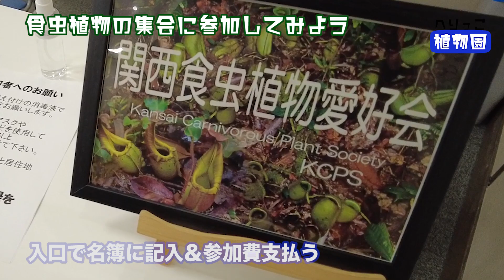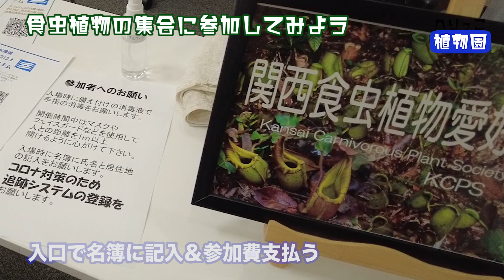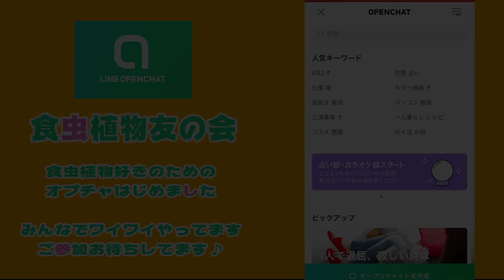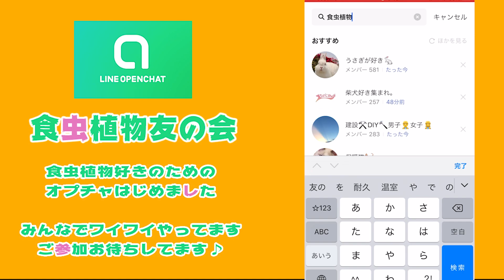こんなイベントがあるって知ってた？食虫植物の集会の全貌に迫る。食虫植物愛好者の集いは怪しい？危ない？怖そう？毎度繰り広げられる猛者達による本気の大人ジャンケンに参加せよ！【第108回関西集会潜入】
へりっこです。
先日、関西食虫植物愛好会の第108回関西集会に参加してきました。
今回の動画は、全国で開催されている食虫植物の集会の周知と、参加されたことのない趣味家の皆様向けに「集会ってなんぞや」に迫ります。

関連情報

へりっこオンライン出没場所

こちらでは食虫植物以外の日常の事などもつぶやいています。
LINEオープンチャットの食虫植物友の会は初心者さんもお気軽におはいり下さい。
育て方などがわからない時の場としてもお使いいただけます。
イベントや自生地報告・告知もあります。ご参加お待ちしております！
へりっこ販売所
食虫植物愛好会・へりっこ植物園のアイテム販売所です。
食虫植物のオススメ販売サイト

※どちらもへりっこがよく利用しているサイトです。
海外からのお取り寄せなども出来ますよ！
どうしても欲しい種類が手に入らない時にも親身に対応してくださいますよ！
レア品を手に入れる方法の手段としてもどうぞ。
普段からたくさんの種類が売ってるので目の保養に見に行ってみてね。

食虫植物の団体

※1,2か月に1度、趣味家の交流の場として開催。
自生地の報告などのイベントや植物展示品、分譲品がたくさん並びます。
即売会では趣味家が育てた苗を購入することもできます。
お家で増えちゃった食虫植物お持ち寄りくださいね！

◆プロフィール
名前 : へりっこ
通称 : へりさん、へりちゃん
1985年8月26日生まれ　大阪府
食虫植物と旅と美味しいものを愛してやまない昭和のオネーサン。
食虫植物愛好家。幼獣カズラ育成中。
歴10年目。初心者にロン毛が生えた程度の能力。
好きな食虫植物はウツボカズラとサラセニア。
原種はNepenthes madagascariensisやneoguineensisが好き。
酷道クラスタ(元・ニコ動生主)。
旧国道看板に萌えバイパス道を通ろうとしないただの変態。

◆本体SPEC
いけばな小原流 二級家元教授
関西食虫植物愛好会・日本食虫植物愛好会・日本うつぼかずら協会に所属
食虫植物国際会議2021(13th International Conference 2021 Japan)事務局雑用係
食虫植物友の会(LINEオープンチャット)の管理人さん。

◆装備SPEC
へり温室：ネペンテス低地性用管理の温室。
中身は食虫植物、アリ植物、ブロメリア系がメイン。
へり畑：サラセニア畑...野外管理メインの栽培場。
腰水管理の食虫植物、その他アガベや多肉植物もある。
機材：DJI Pocket2、iPhone8
編集：Adobe premiere Pro、Adobe Photoshop